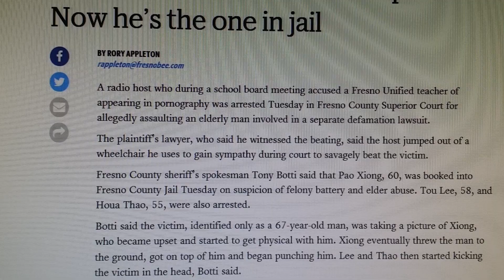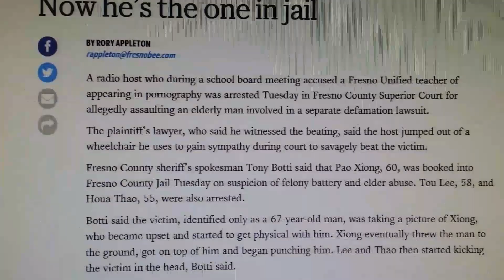NOMPOV XYOOJ RAUG KAW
Nompov Xyooj, Lee Tou & Houa Thao
lawv 3 leej nos tau ntaus ib tug yawg laus sab nraum chaw hais plaub hauv nroog Fresno, California rau hnag hmo